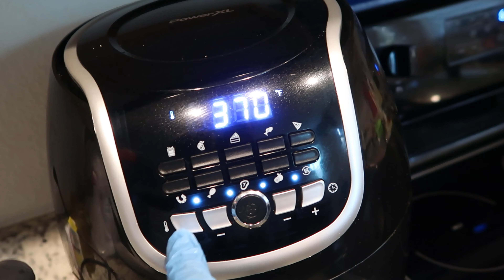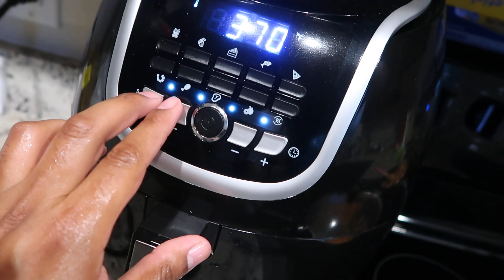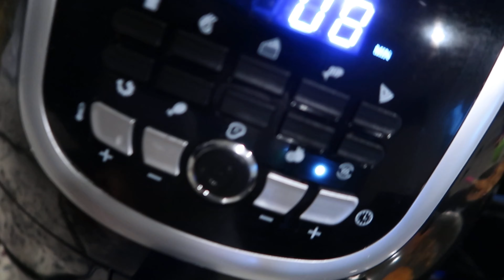PITBULL BOXER MIX!! WHAT I FEED THEM!!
WHATS UP WHATS UP, welcome to your channel. SHARE the video and lets make this channel grow and make ThePerezFam a huge FAM. WELCOME TO YOUR NEW FAMILY!!!

TIC TOK - ALA_VERGGG